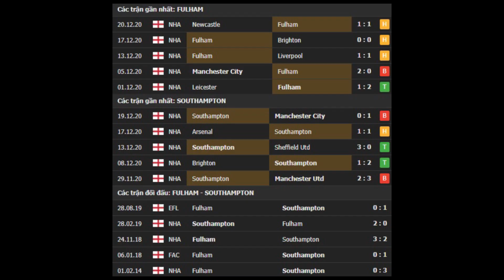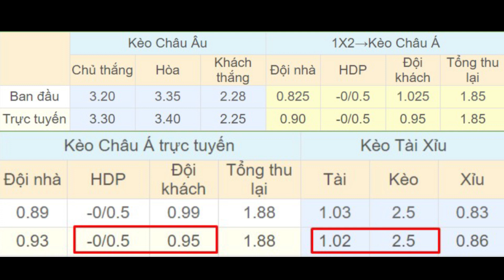Fulham vs Southampton 22h00 ngày 26/12: Giận cá chém thớt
⚽️ Soi kèo bóng đá hôm nay Fulham vs Southampton diễn ra vào lúc 22h00 ngày 26/12 tại sân Craven Cottage, Premier League 2020/2021.